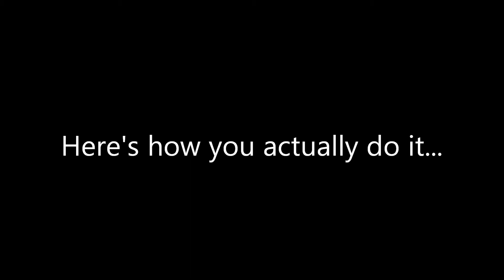How not to use turrets are Heimer